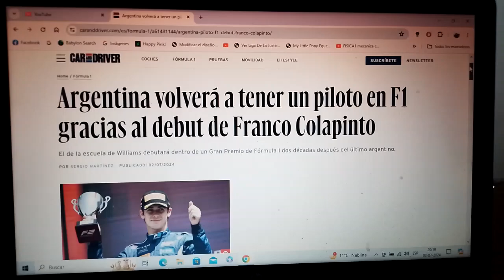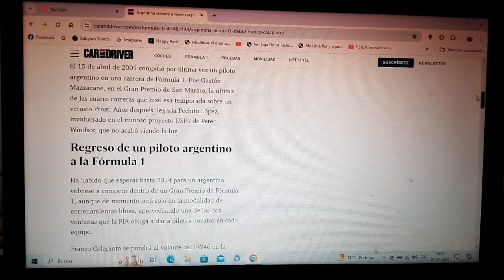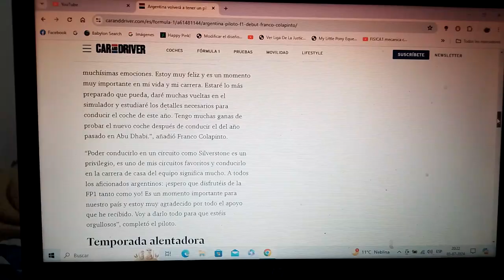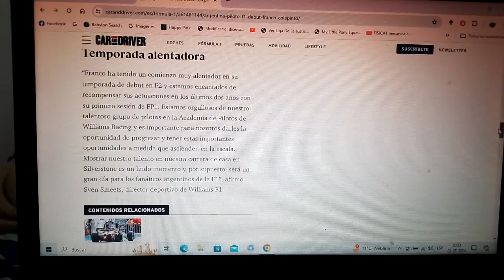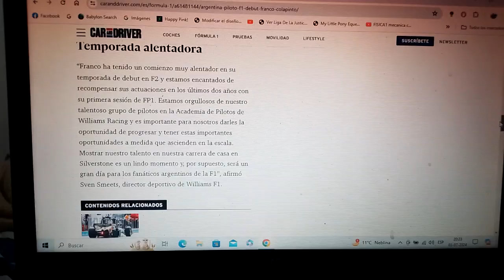Argentina volverá a poseer un piloto de F1 de la mano de Franco Colapinto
Como sabemos el último piloto argentino que compitió en la Fórmula 1 fue Gastón Mazzacane hace mas de 20 años en la Temporada 2001

Colapinto participará de los 1eros entrenamientos libres de Silverstone en sustitución de Logan Sargeant